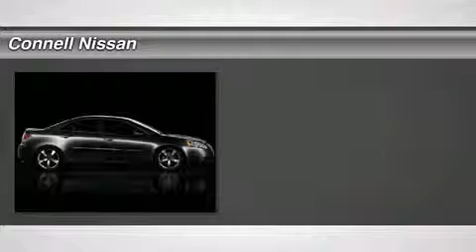2007 PONTIAC G6 Costa Mesa, CA D339744R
2007 PONTIAC G6 Costa Mesa, CA
Stock# D339744R

Connell Nissan
2850 Harbor Blvd

THIS VEHICLE IS NOT AVIALABLE FOR RETAIL PURCHASE. YOU MUST HAVE A CALIFORNIA DEALERS LICENSE TO PURCHASE THIS VEHICLE.